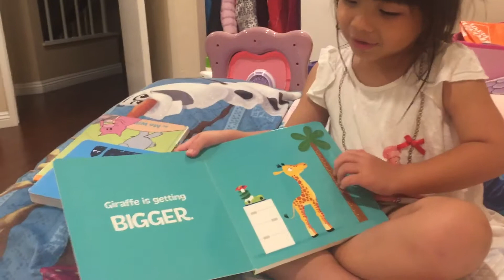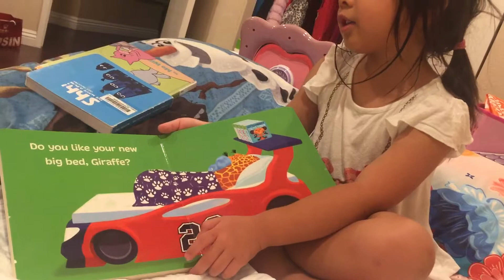20180823 "Big bed for giraffe"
This is one of the first book bella learned, highly recommended.